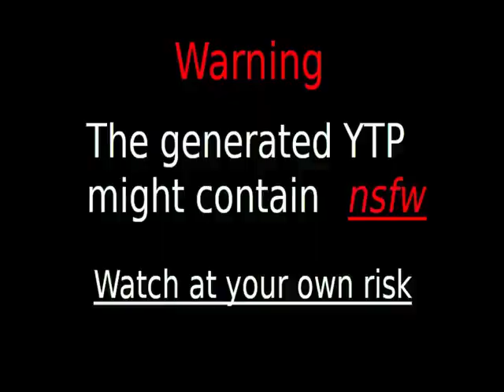Processing up to SD ... 8 minutes left